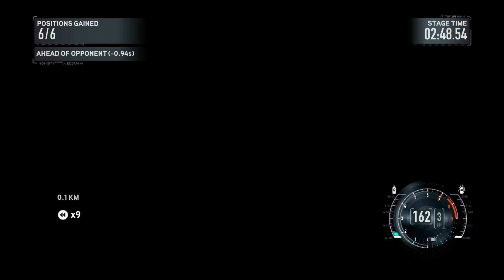Need for Speed: The Run Episode 7